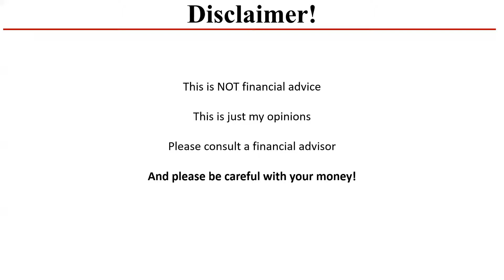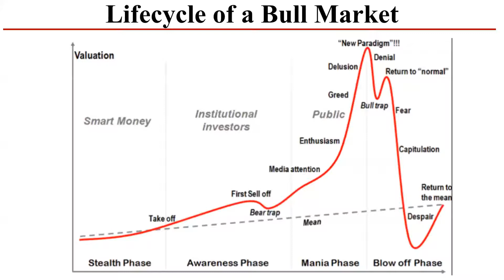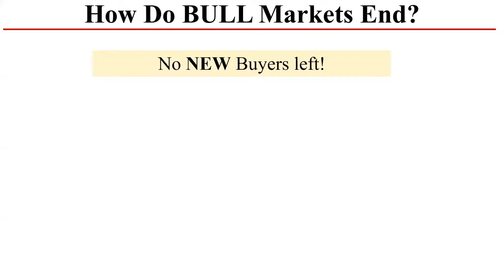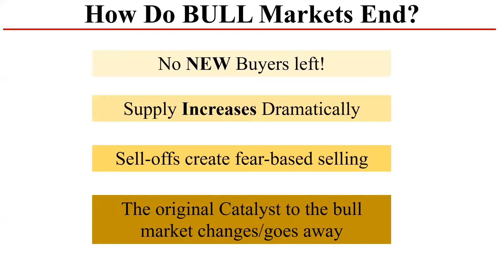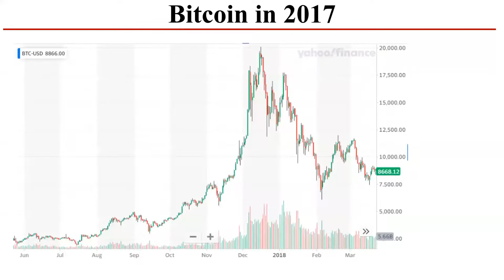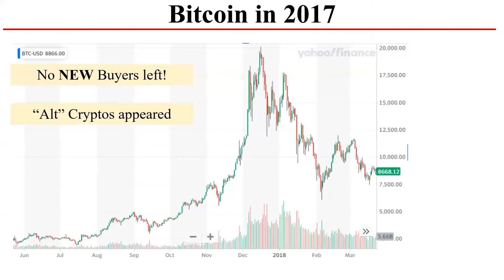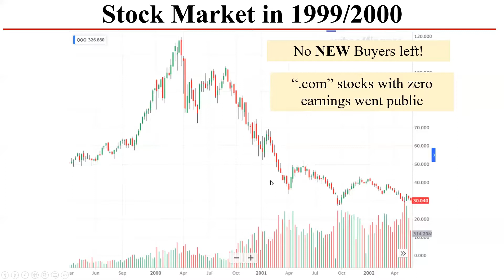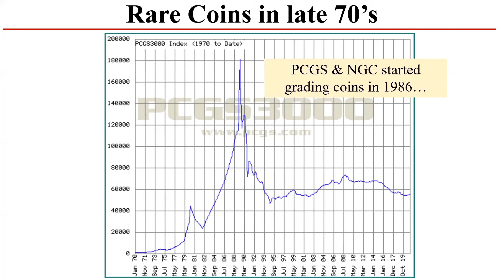How Do Bull Markets End? How Do Bubbles Pop??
In this video, I discuss the four key factors that end ALL bull markets, and what you can watch for. I cover cryptocurrencies, the stock market and rare coins.

Rare Coin Market Index